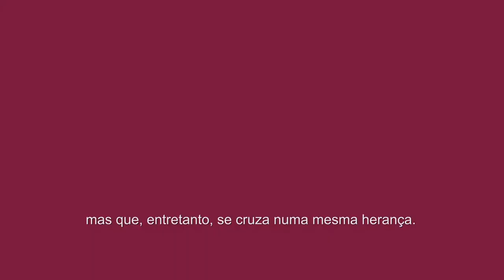Miguel Bonnefoy fala sobre "Herança"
A casa da Rua Santo Domingo, em Santiago do Chile, escondida detrás de seus três limoeiros, já abrigou várias gerações da família Lonsonier. Vindo das montanhas francesas do Jura com uma videira num dos bolsos e alguns francos no outro, o patriarca ali se instalou no final do século XIX. Ali também seu filho Lazare, de volta do inferno nas trincheiras, viverá com sua esposa, Thérèse, e construirá em seu jardim o mais bonito dos aviários andinos. Ali também nascerão os sonhos de fuga de sua filha, Margot, uma pioneira da aviação, e ali ela se unirá a um estranho soldado do passado para dar à luz Ilario Da, o revolucionário.